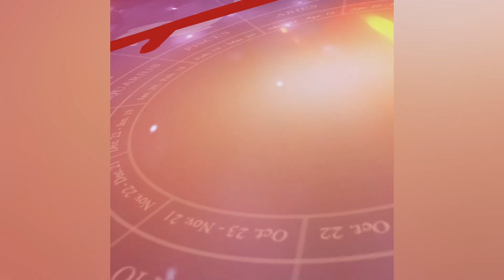अप्रैल में इन राशियों को मिलेगी शनि के प्रभाव से मुक्ति